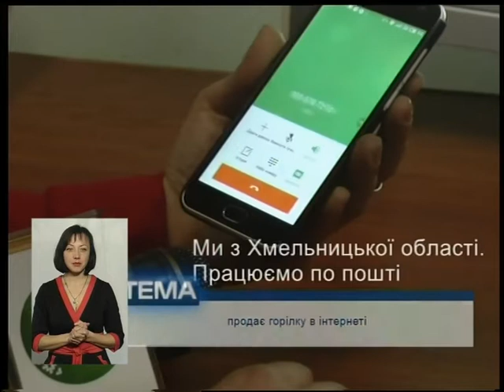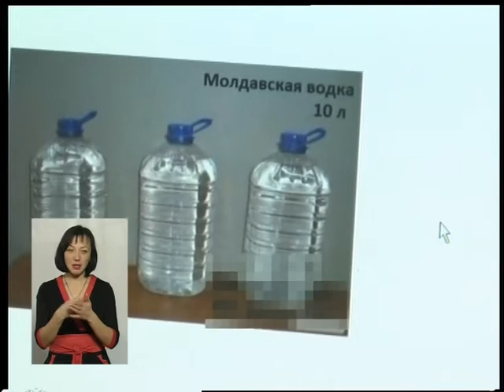(26.12.16) Тема - "Сурогатний алкоголь"